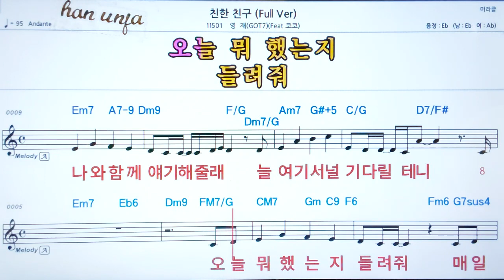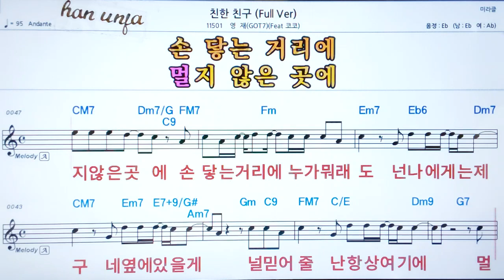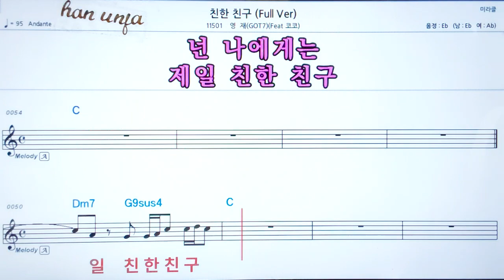💖 친한친구/영재*코코 👍코드,악보, 코드 ,Karaoke*카라오케 반주